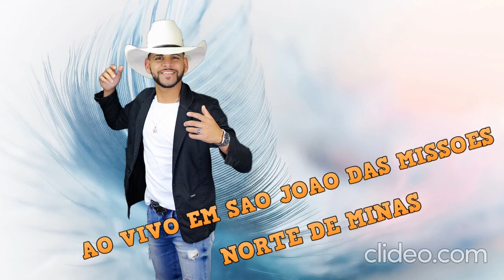Guilherme Silva-Os Patos De Vovô -Ao Vivo!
Por favor não Repostar esse vídeo sem a minha permissão ..